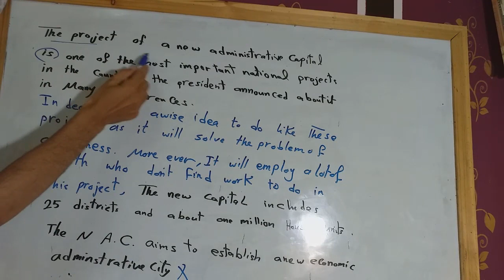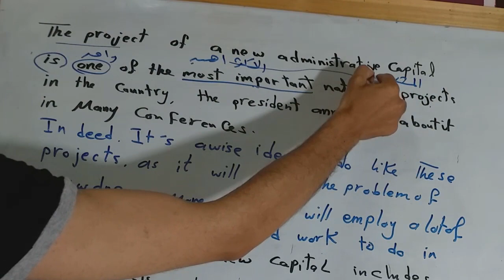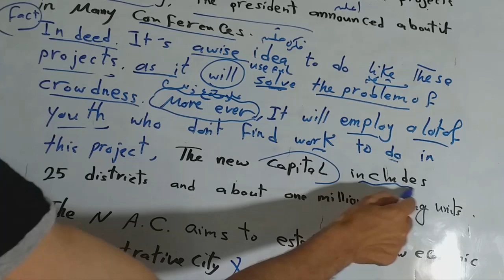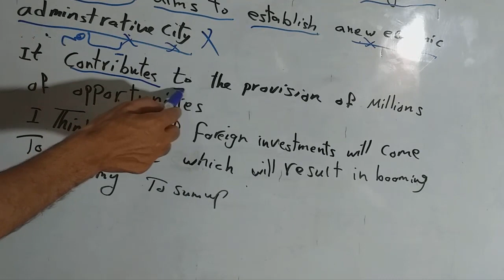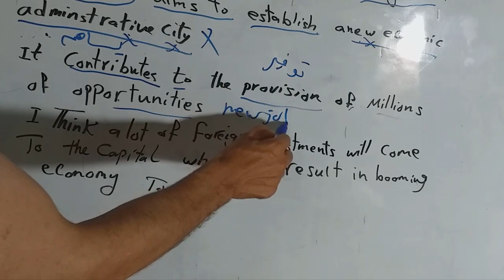برجراف بطريقة بسيطة عن العاصمة الادارية الجديدة للثانوية العامة 2019